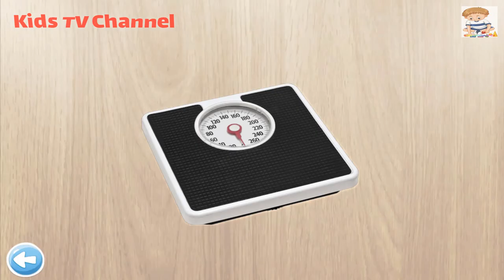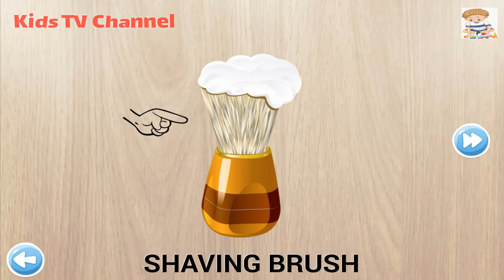384 Puzzles for Preschool Kids - Children Learn Bathroom equipment | Kids Puzzles Games | Kid Games